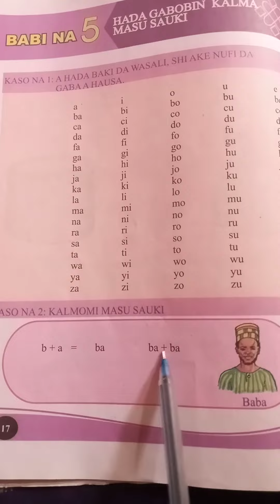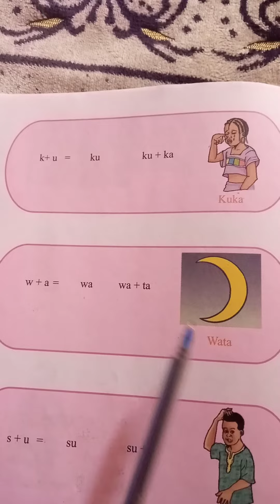Hada gabobin kalma hausa masu sauki karantawa zeebappahtv